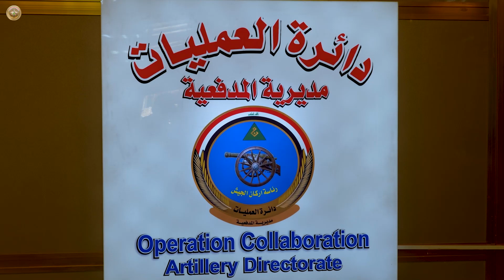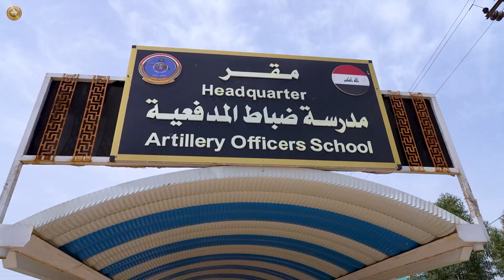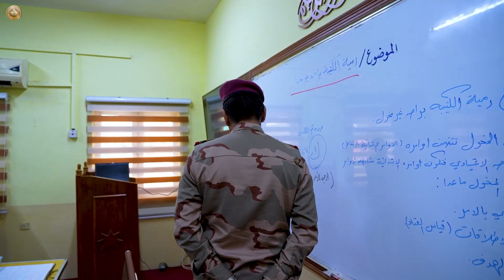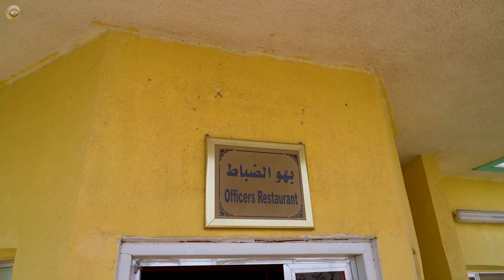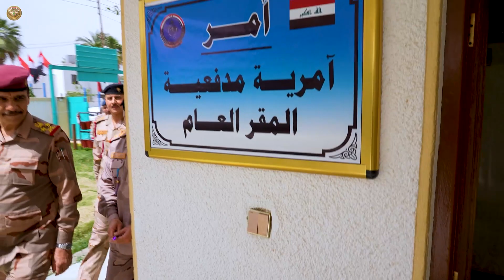رئيس أركان الجيش يزور مديرية صنف المدفعية المرتبطة بدائرة العمليات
زار السيد رئيس أركان الجيش، الفريق أول قوات خاصة الركن عبد الأمير رشيد يارالله، اليوم الاثنين 10 نيسان 2023، مديرية صنف المدفعية، المرتبطة بدائرة العمليات، يرافقه أمين سر عمليات رئاسة أركان الجيش، وكان في استقباله مدير وضباط ركن المديرية.
بعدها عُقد اجتماع رحب خلاله مدير الصنف بالسيد رئيس أركان الجيش والضيوف، مستعرضا المهام والوظائف وجاهزية وحدات المدفعية في تقديم الاسناد الناري للقطعات، والخطط المستقبلية، فضلاً عن المعوقات التي تواجه سير العمل.
من جانبه هنأ السيد رئيس أركان الجيش مدير الصنف بمناسبة تسنمه المنصب الجديد، كما أكد سيادته على الجانب التدريبي لمنتسبي الصنف الذي يشهد استقرار في جميع مفاصله من خلال اشراكهم بدورات فنية واختصاصية وعسكرية مكثفة لرفع القدرات ومستوى الاستعداد القتالي، موجهاً بمتابعة الشؤون الإدارية للمقاتلين من ناحية المنام والأرزاق والإجازات وحل مشكلات إيقاف الرواتب، فضلا عن إنجاز معاملات الجرحى وذوي الشهداء.
وعلى صعيد ذي صلة، اجرى سيادته جولة في أروقة المديرية وتفقد قاعات الدروس للاطلاع على سير العملية التدريسية وتلقي المناهج والدروس للدورات التي تحتضنها المديرية.
بعدها زار سيادته قواطع المنام والدورات الصحية والمطعم للاطلاع على الجوانب الإدارية.
وفي الختام افتتح سيادته آمرية المدفعية المقر العام بعد إعادة تأهيلها وتأثيثها بالجهود الذاتية، حيث قدم الآمر إيجازاً بشأن المهام والوظائف وتوزيع الكتائب وتكامل اعداد المدافع واهم المعوقات.